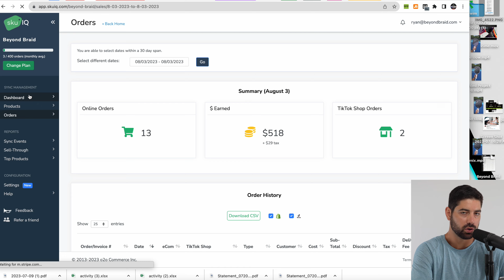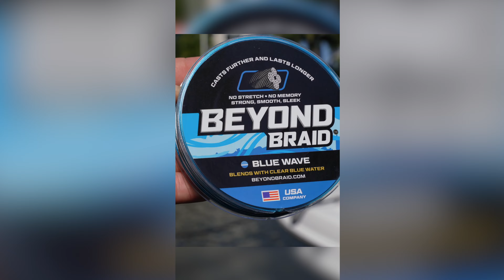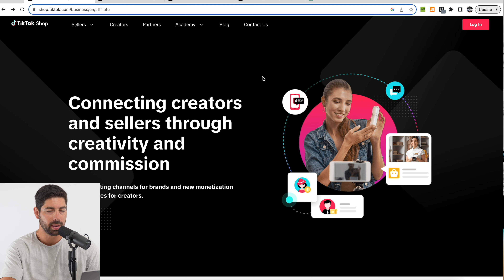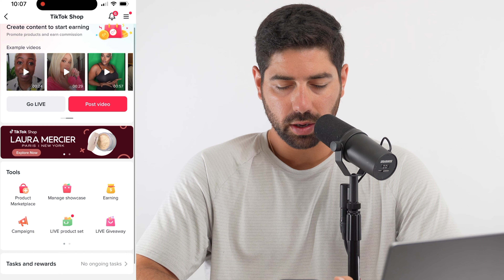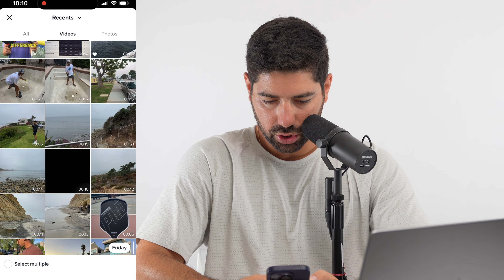TikTok Shops: The Easiest & Most Lucrative Side Hustle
If you are looking for a side hustle that is blowing up right now to make some extra money DAILY, this is the closest thing to owning your own business without all of the hassle of actually owning the business!

Use my link to Sign up for a free shopify account